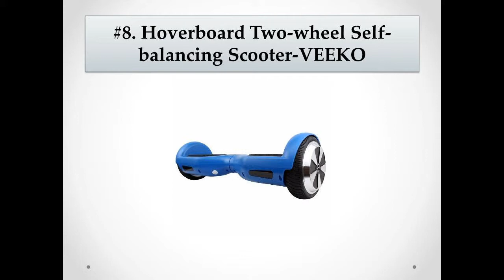Top 10 Best Cheap Hoverboards under $250 Reviews